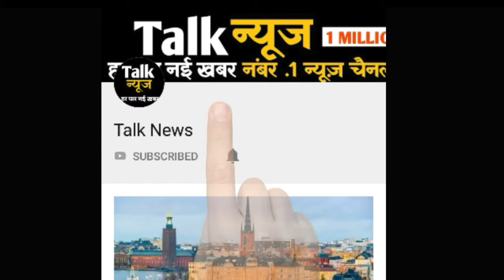बाइक पर जा रहे जीजा-साली के साथ हुआ ऐसा हादसा कि कभी नहीं दें पाएंगे घर पर जवाब